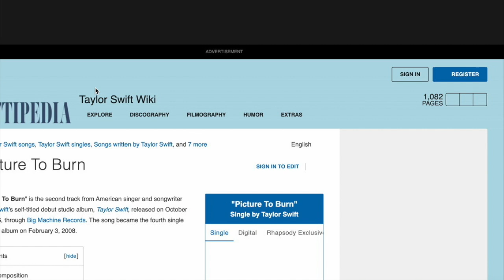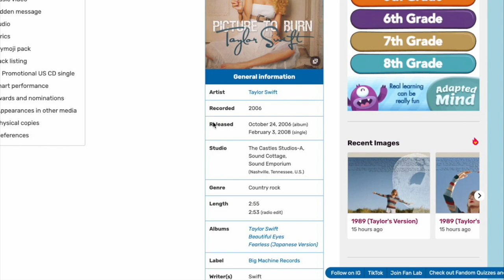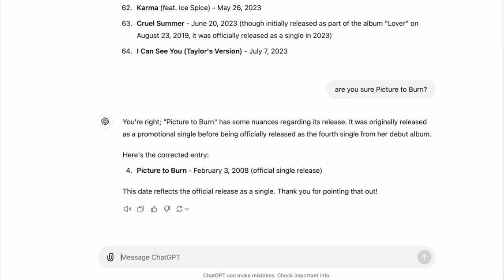Is ChatGPT a True Swiftie? I Put AI to the Test!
"AI might be smart, but double-checking is the real power move! 🔍🤖 Don’t let a mistake go viral! TrustButVerify SmartChoices"
In this video, we explore the importance of double-checking AI-generated information. While AI can be incredibly powerful and efficient, it’s not infallible. Mistakes can happen, and when they do, they can spread quickly and cause significant problems.

Join us as we dive into real-life examples of AI errors, discuss best practices for verifying AI outputs, and share tips on how to maintain accuracy and credibility in your work.

Whether you're a business professional, a tech enthusiast, or just curious about AI, this video will provide valuable insights on why trust but verify should be your mantra.

Hi, I'm Elinor and I'm an information specialist, I love to share useful tools and reviews.

Don't forget to use Rakuten when shopping online! for 20$ after your first order